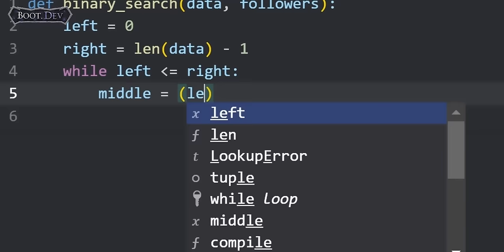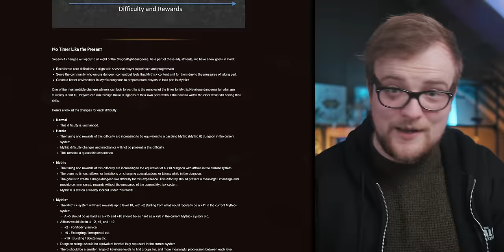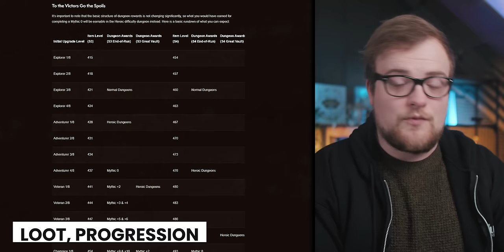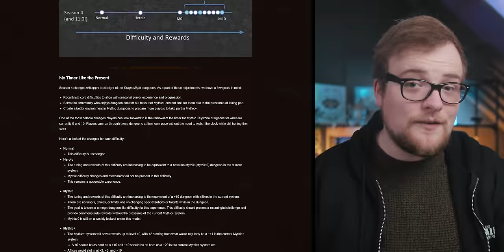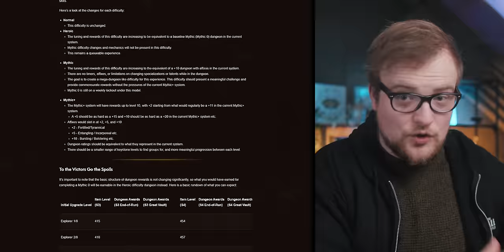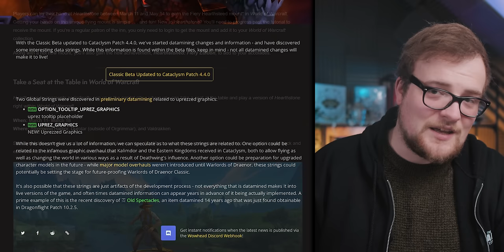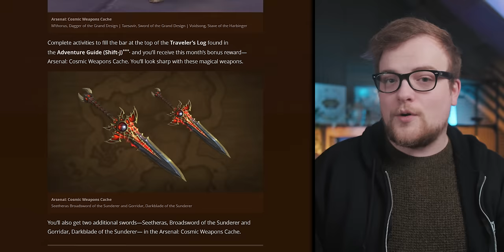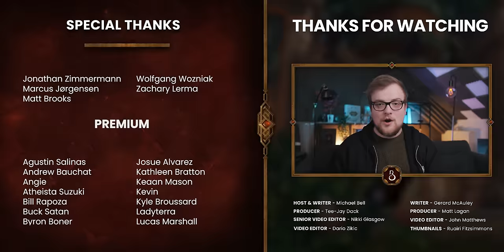Blizzard Have Threaded The Needle: This Change Is Terrific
Learn Back-end Programming and check them out on Boot.dev’s YouTube: @bootdotdev!
Good news: Blizzard are revamping how Dungeon difficulty and rewards work in World of Warcraft, and they're doing so in a way that, so far, appears to be overwhelmingly positive.